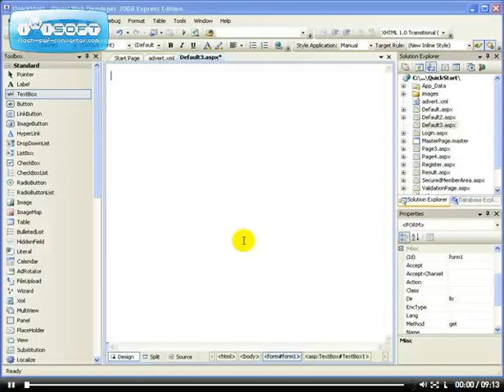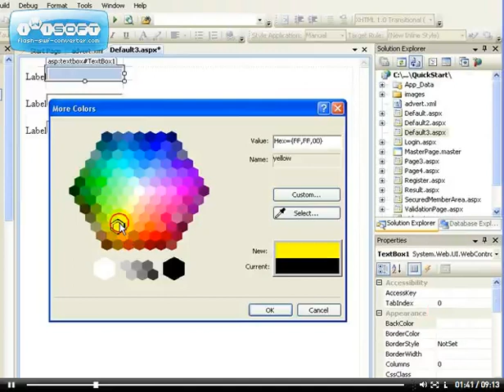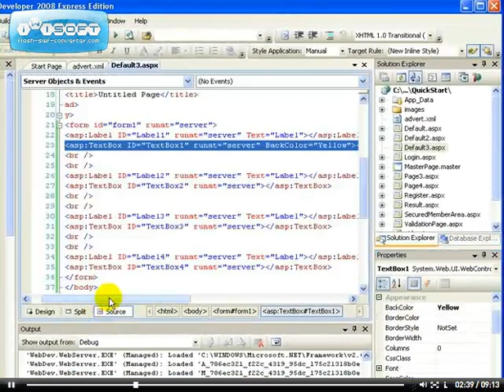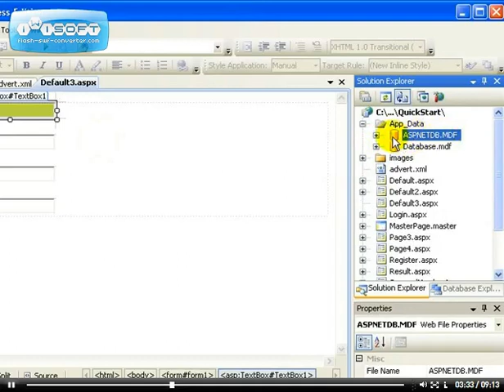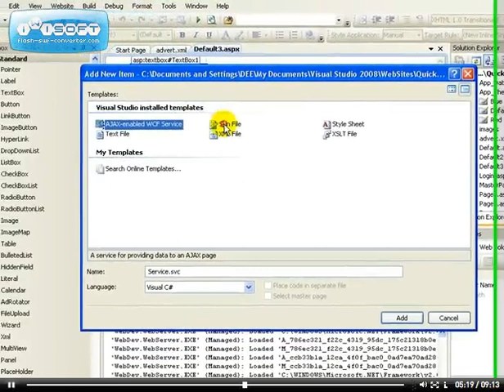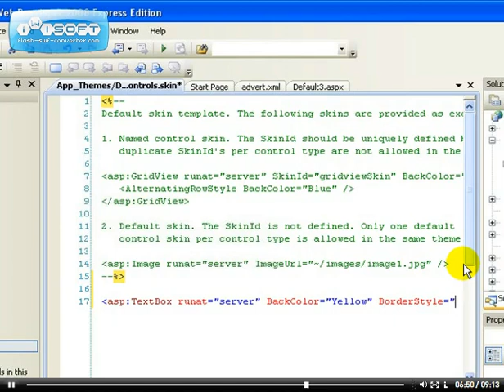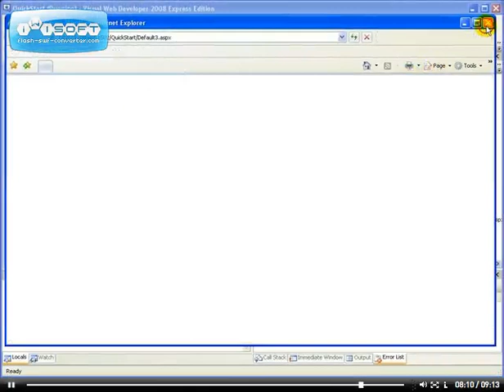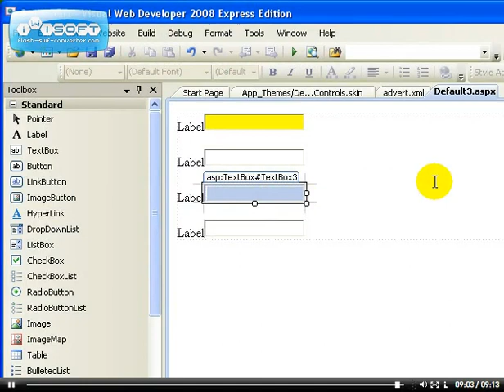61 - Introduction to ASP.NET Theme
introduction to asp.net theme and skin